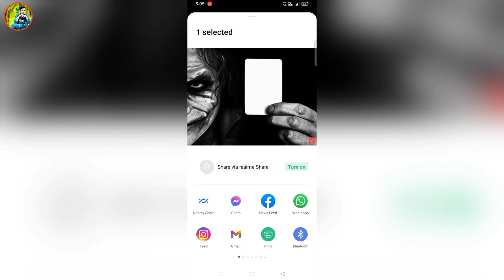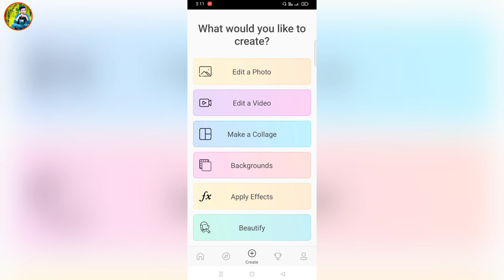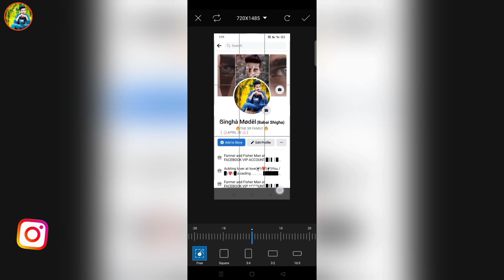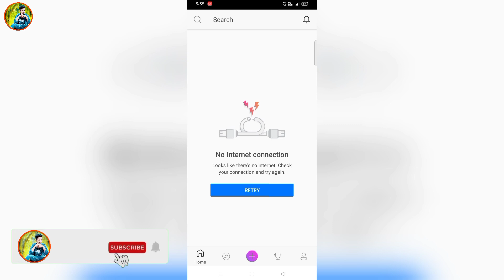Facebook Profile Screenshot Editing || PicsArt Editing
Facebook Profile Screenshot Editing || PicsArt Editing ||  @Babai Editz

Do you have any questions . please sand me Coment box or Facebook & Instagram Message

Oho my friends, I am new to you tube. my Channel is a very small Channel. Only technical video are updated to this Channel. and by watching these video you can learn how to tech video

I most Love of tech video

Iove of you tube